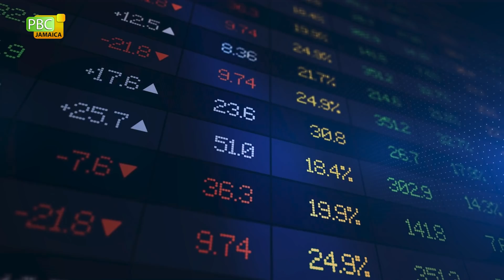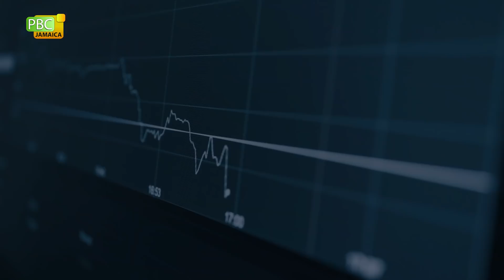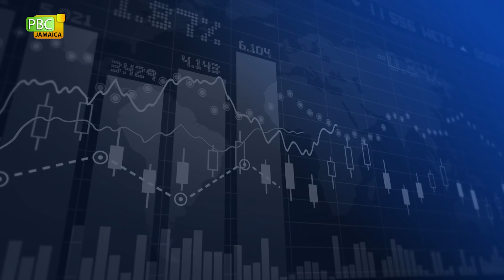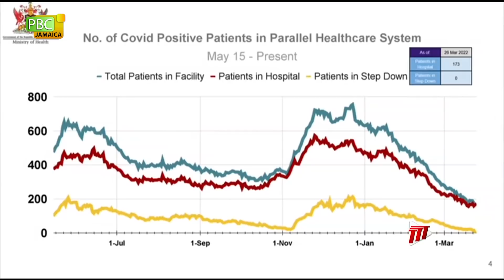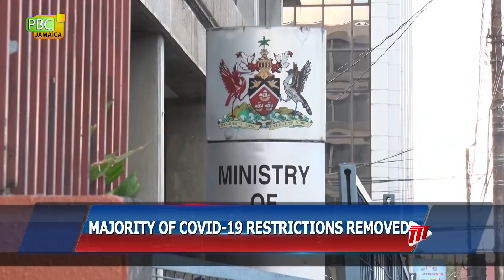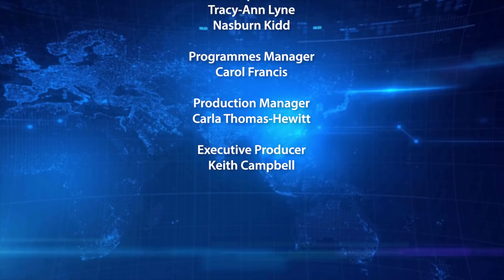PBCJ NEWS - MARCH 28, 2022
The news today includes:

00:00 - Local News:

__ Senate Approves 2022 Appropriations Bill

__ Dr. Hon Nigel Clarke Elected To Chair Board Of Governors Of The IDB

__ BOJ Wins CBC Initiative Award 2021

__ Education Minister Addresses PEP And Violence In Schools

__ 3 Million Trees In 3 Years Initiative Going Well

__ Beach Licensees Reminder Of March 31 Renewal Deadline

__ Caribbean Airlines Has No Immediate Plans To Raise Airfares

12:48 - The Business Report"

__ Forex Trading

__ Oil Prices

17:15 - Regional News:

__ T&T: Government Removes Majority Of COVID-19 Restrictions

__ Minister Cautions Against Recording Police On Duty

__ Bahamas: The Departure Of The Royals

__ New Opportunities For Barbados

25:01 - Sports:

__ West Indies Win Apex Series

__ Women Cricket: West Indies In Semi-Final